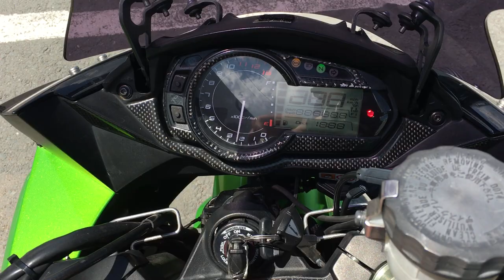B9675 KAWASAKI NINJA 1000 ABS